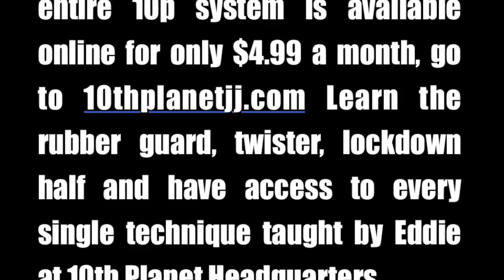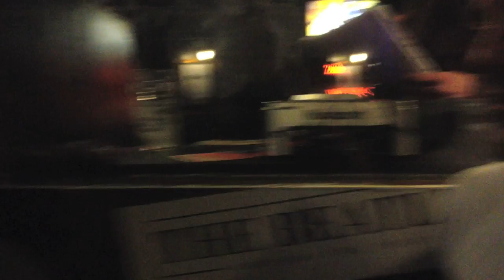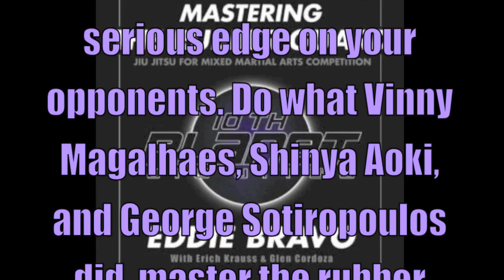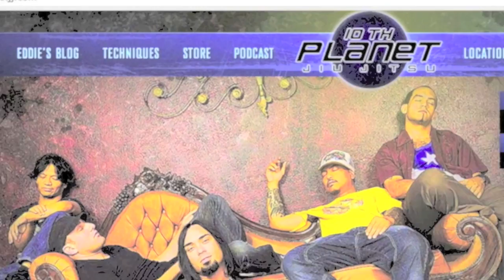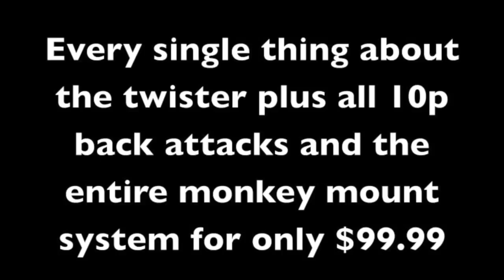Mastering the System 60: (feat. Rigan Machado, Frankie Liles, Rener Gracie)